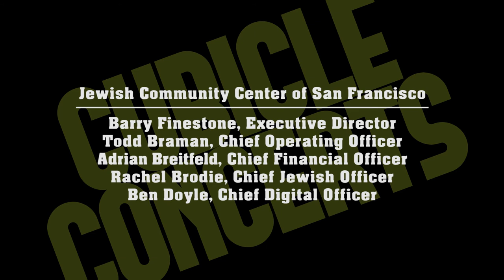Cubicle Concerts: Antique Naked Soul - Money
Candice Wicks aka Antique Music is a bona fide super star.  Follow her on Facebook and you will be treated with opportunities to engage with one of Oakland's most powerful vocalists as well as some real talk on the government, global issues and race politics.

When you see her live, you get the sense that she is running the show.  She is always impeccably dressed and mixes bold colors and accessories with a power that makes you think of Ella, Etta, Billie, and Nina combined.  And that voice. Man, that voice!

Candice blessed the JCCSF on September  16, 2013 with her crew Antique Naked Soul featuring Tommy 'Soulati' Shepherd, Jayme Brown and N'gala McCoy.  Their set was completely a capella (look Ma, no pre-recorded beats) and built live right in front of our very eyes.  Check out their self-titled debut album Antique Naked Soul out now at Bandcamp!

Act now before you miss the opportunity to bask in one of the Bay Area's finest.

Can your workspace ever be the same once something magical has transformed it?

That is the question at the heart of the Cubicle Concerts, an on-line performing arts series that turns workspaces into performance venues. It is an opportunity for artists and audiences to re-imagine what a performance space can be. It is an oasis for anyone working to make this world a more creative place.

Cubicle Concerts is produced in partnership with BAYCAT (Bayview Center for Arts and Technology), a non-profit community media producer that educates, empowers and employs underserved youth and adults in the digital media arts. Together we collaborate to create opportunities for artists, performers and filmmakers to hone their craft and support the expression of contemporary art forms in unique, new ways.

Created by Dan Wolf

Produced by Dan Wolf, Ariel Dovas & Jose Alfaro

Camera: Jose Alfaro, Ariel Dovas & Edgar Garcia
Gaffer: Joseph Roland
Assistant Director: Liz Salinas
Editing: Ariel Dovas
Theme: Jason Valerio

Cubicle Concerts is a collaboration between 3200 Stories, a publication of the JCCSF's Maurice Kanbar Center for Media and Technology, and BAYCAT: Bayview Hunters Point Center for Arts and Technology.